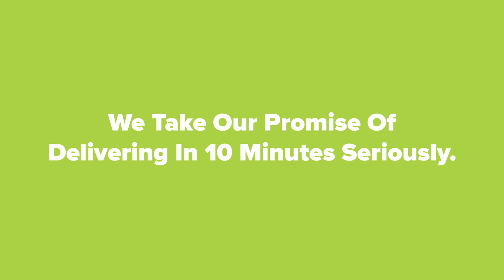Parody Press Conference with Mr. Nags: Season Wrap | IPL 2024 | RCB Insider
Parody Press Conference with Mr. Nags: Season Wrap

Mr. Nags relives the emotional rollercoaster of a season with musical references and discusses retention plans, on @bigbasketofficial presents RCB Insider.

Drop a comment if you loved our RCB Insider content throughout the WPL and IPL seasons. ❤